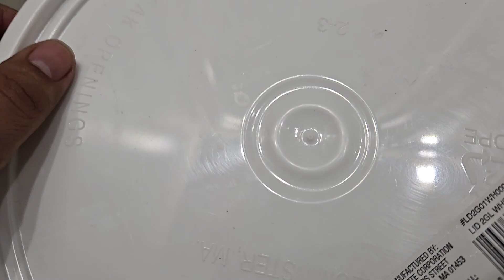A local subscriber gives me a pair of clownish for the beginner tank!!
In this video I receive a pair of new clownish from a local subscriber and I add one to the beginners tank and one to my other anemone tank. (Second one added is off camera).